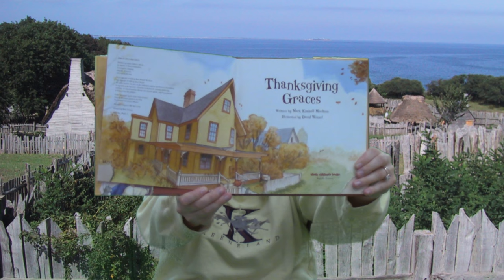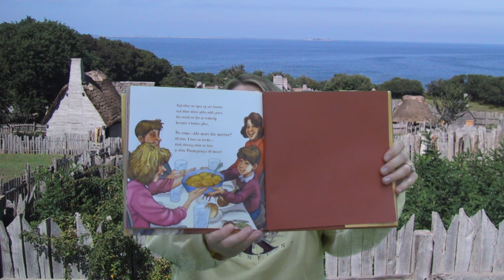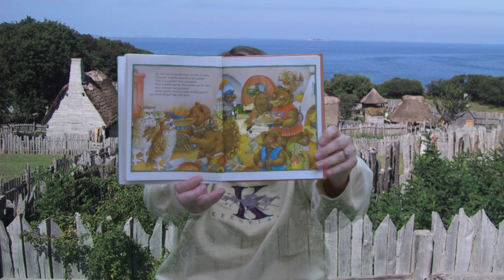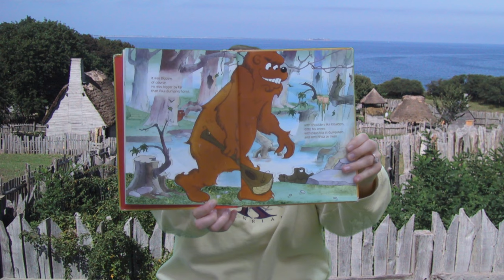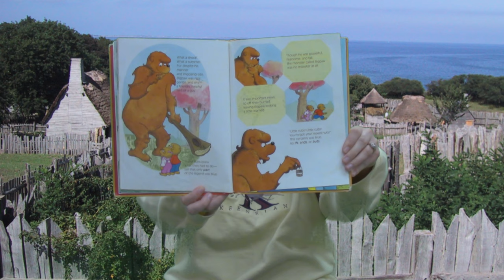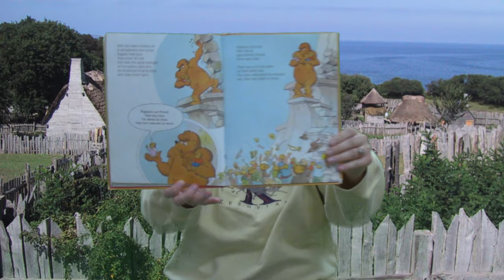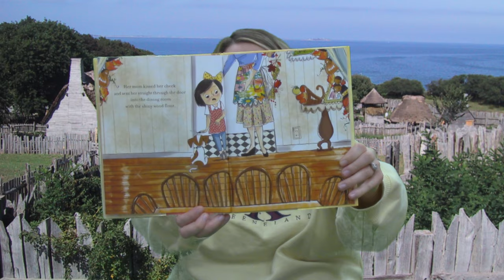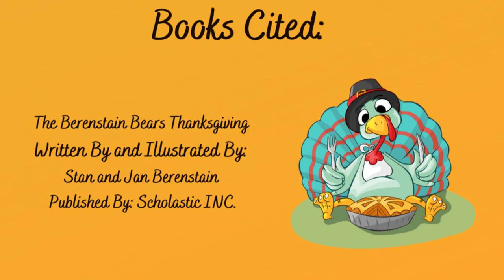11-25-2020 Thanksgiving Storytime